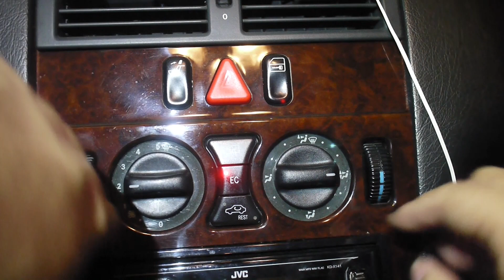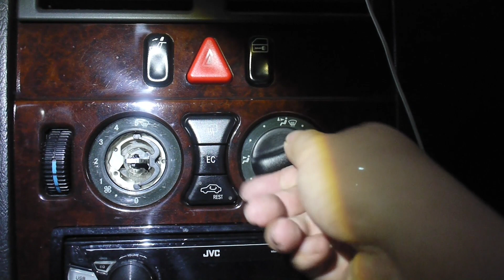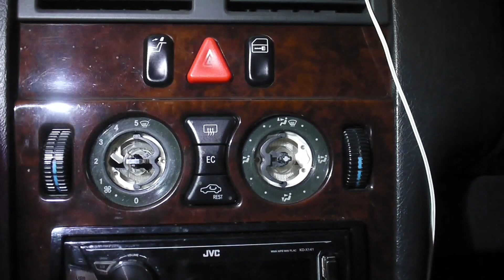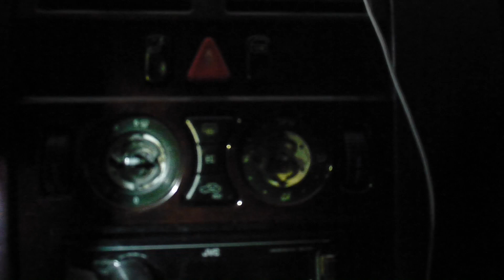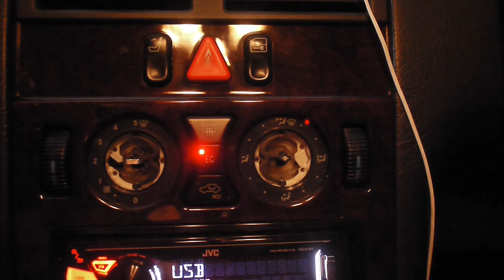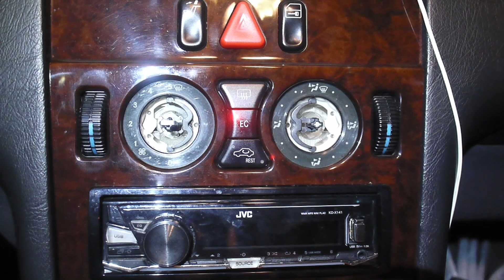Martin慢慢修 DIY-W210 空調控制器燈泡更換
夜間開車時發現空調控制器的燈泡不亮了，因此，來拍一下更換的過程。
更換的過程中，要小心並夾住燈泡。若不小心掉進去空調控制器的話，要取出會很麻煩。
我是Martin，一個曾從事實驗研究工作，但卻愛在自己座駕上胡搞瞎搞的不良大叔。

Tool:
1. 尖嘴鉗
Material:
2. T5 1.2 W or T5 1.5W light  bulb